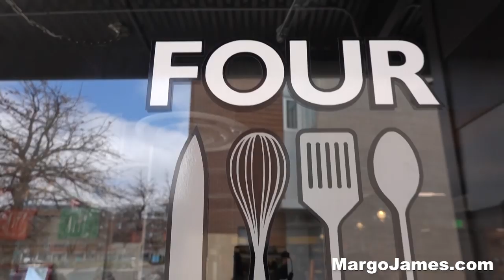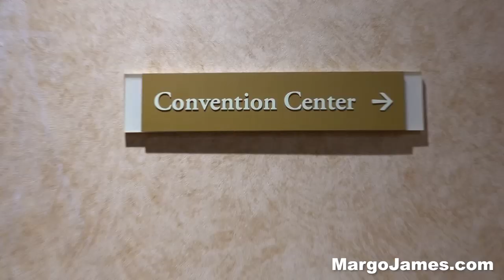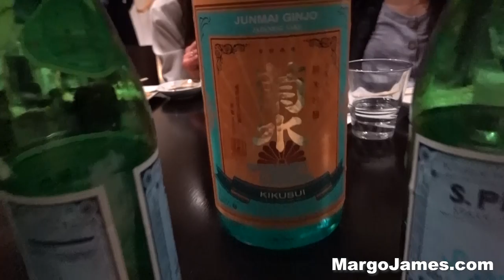Margo James Denver Gem Show Part 2 of 5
I had such a good time at the Denver Gem and Mineral show 2019!!  We felt honored to be invited to the epic sushi dinner hosted by Steve from New Era Gems.  Its just day one at the show.. there's still two more days to go and our trip home.